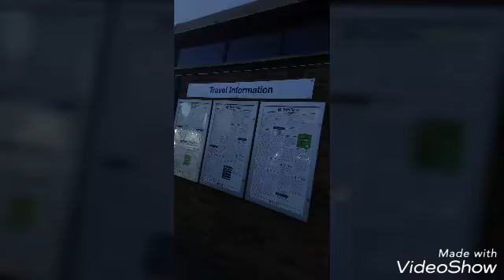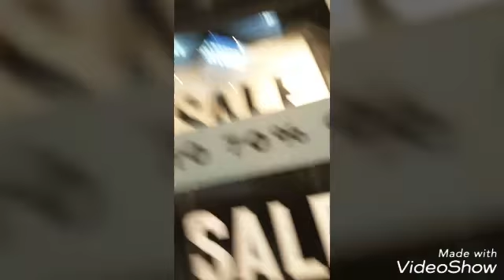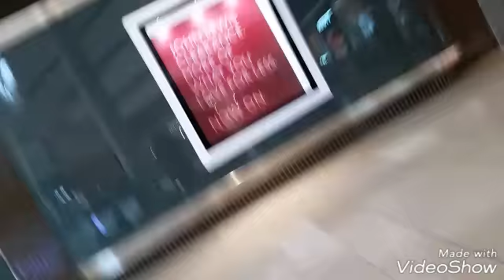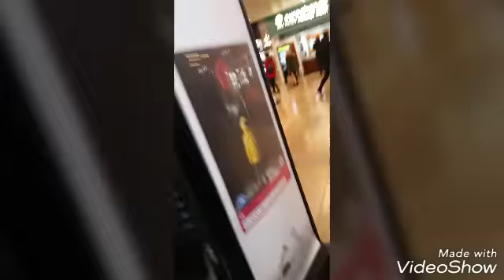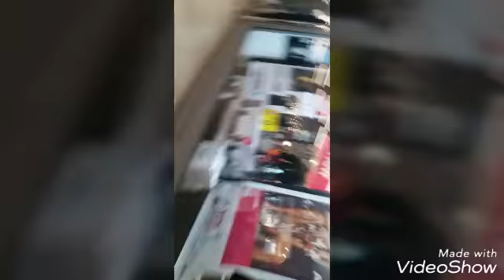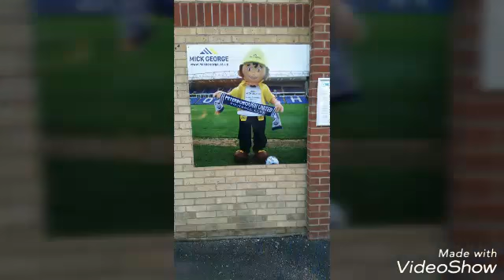Peterborough vlog 17th January 2018